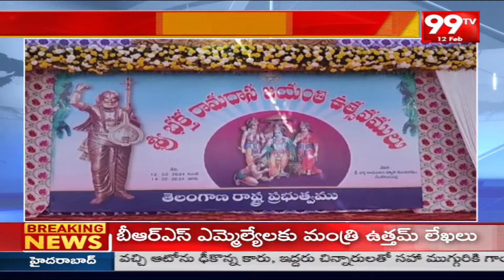మండవ గ్రామంలో వెలసిన దేవుళ్ళు | khammam News | 99Tv Telugu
99TV Telugu LIVE | AP News | Telangana News | 99TV Telugu Live TV Channel